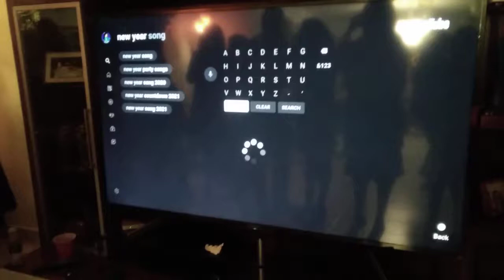HAPPY NEW YEAR!!!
HAPPY NEW YEAR AND HAPPY BIRTHDAY TO ZUNASH! Hopefully 2021 will be better than 2020...